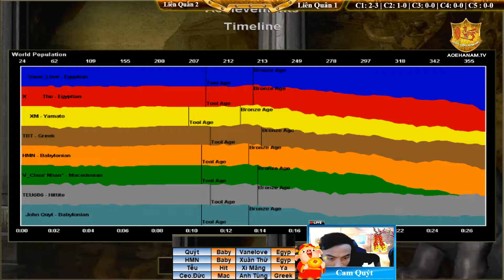4vs4 - C2T2 || Liên Quân1 vs Liên Quân2 ngày 7/2/2019